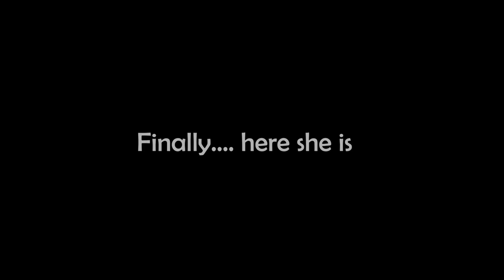Gusse me Behan ka phone tod diya😭| Nishu Tiwari vlogs